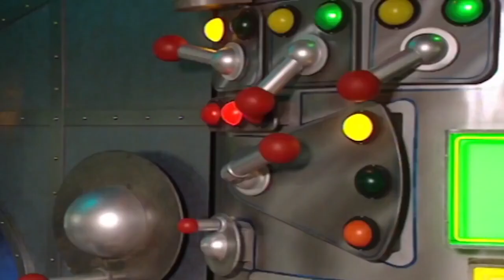Stubbarnir á íslensku - 1+ klukkustund Fullur þáttur samantekt ☆ Teiknimyndir fyrir börn ☆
Stubbarnir á íslensku - 1+ klukkustund Fullur þáttur samantekt ☆ Teiknimyndir fyrir börn ☆ sérstakt

Stubbarnir (enska: Teletubbies) er breskur gaman- og fræðsluþáttur fyrir börn framleiddur af BBC. Þættirnir segja frá fjórum verum (Tinky Winky, Dipsy, Laa-Laa og Po) og ævintýrum þeirra.

Stubbarnir eru íslenska þýðingin á nafni þeirra, á Íslandi hafa komið út talsettir þættir gefnir út af Myndbandavinnslunni og Hljóðrita sem og bækur gefnar út af Vöku-Helgafelli. Á íslensku nefnast persónurnar Tínkí-vínki, Dipsý, Lala og Pó.